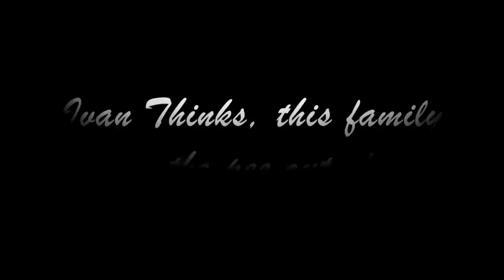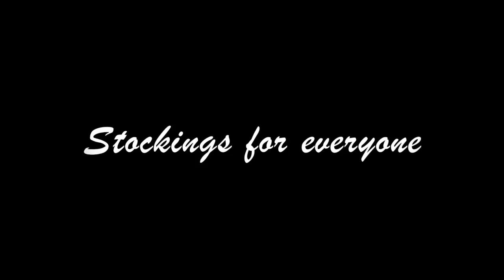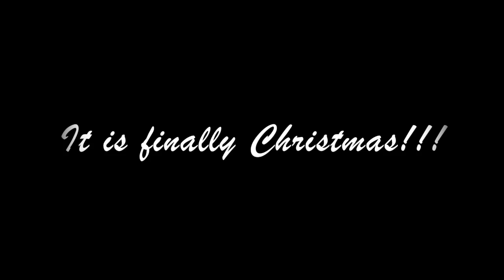Christmas at the Cabin 2015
This video is about Christmas at the Cabin 2015